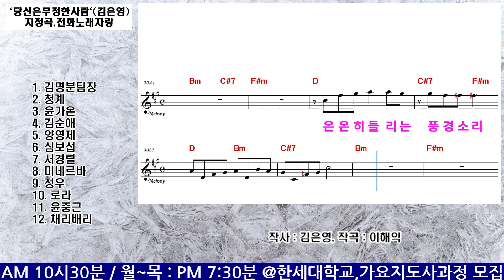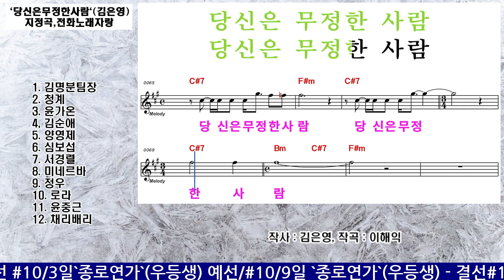`당신은 무정한 사람`( 김은영 ) - 지정곡전화노래자랑/1등:미네르바